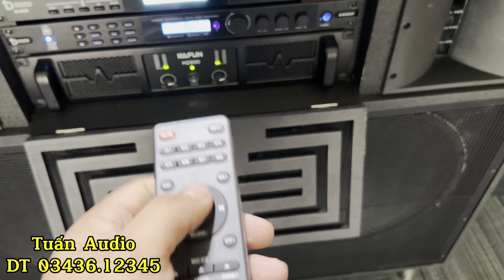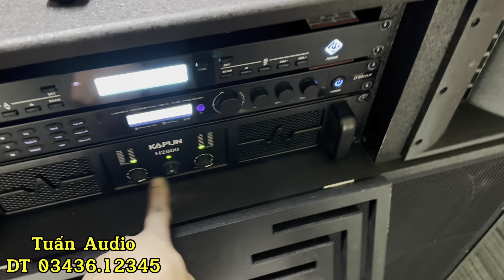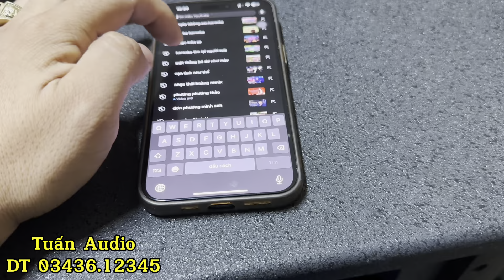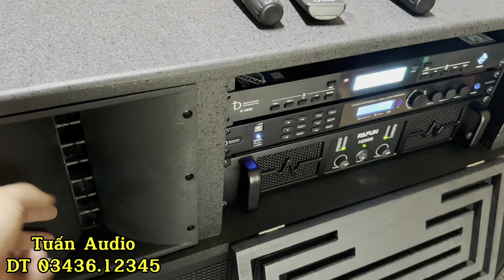Loa kéo điện công suất lớn ráp theo đơn đặt hàng. Sử dụng thiết bị chính hảng. Phụ kiện chất.